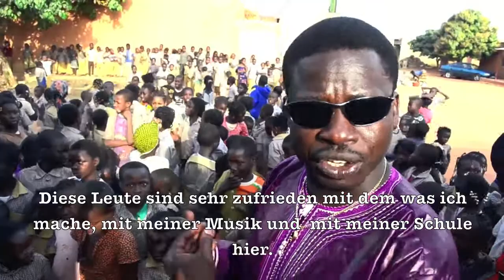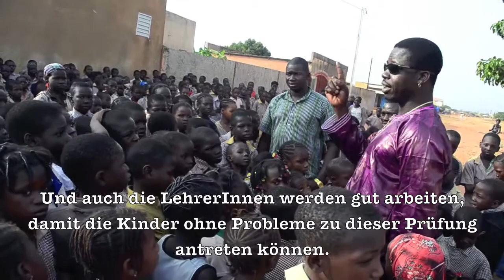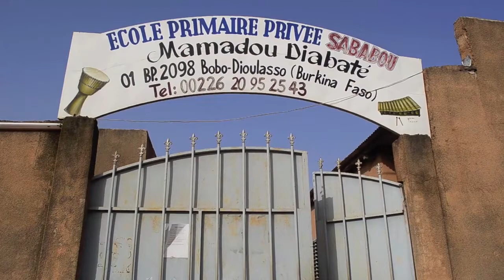SABABU - école primer privée (2015)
Wir - der Verein SABABU - sind sehr stolz Ihnen diesen Film präsentieren zu können. Er gibt einen kleinen Einblick in die Ideen von Mamadou Diabate, er informiert über den Stellenwert der Schule in Burkina Faso und zeigt unsere Schülerinnen und Schüler!
Wir sind sehr stolz und bedanken uns bei allen UnterstützerInnen!
Sollten Sie unser Projekt : GRATIS GRUNDSCHULE FÜR KINDER AUS ARMEN VERHÄLTNISSEN IN BURKINA FASO unterstützen möchten, besuchen Sie unsere Homepage: